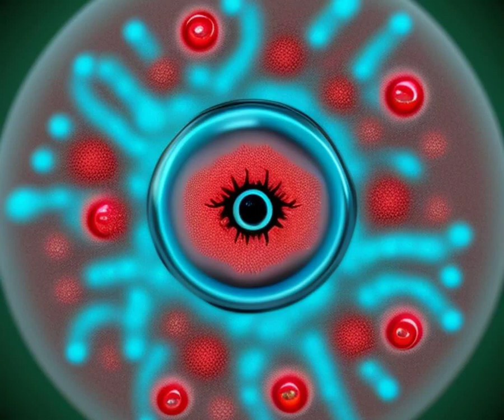Kids way of living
Healthy living for kids, hygienic food to help them grow and develop properly.